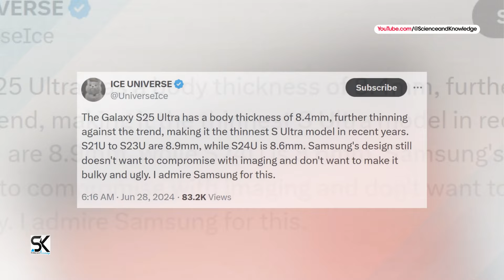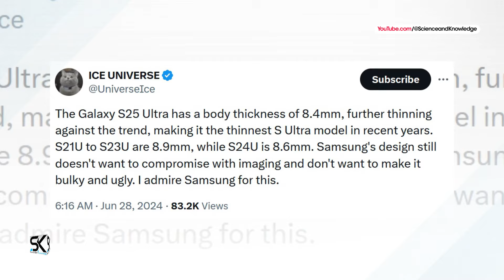New Phones 2025 — Samsung Galaxy S25 Ultra — Extreme New Design Changes Leaks than Expected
New leaks confirmed new upcoming phones 2025 Samsung Galaxy S25 Ultra may feature curved edges and the thinnest design. ◄ According to the GSMarena latest news and leaks, the Samsung Galaxy S25 Ultra design change will go further than expected. Samsung Galaxy S25 Ultra: a design departure and a thinner profile. Samsung Galaxy S25 Ultra tipped for design overhaul — here's what we know

Samsung Galaxy S25 Ultra's new design features and specs
Samsung Galaxy S25 Ultra new design trailer and introduction video
Samsung Galaxy S25 Ultra new design price, release date & launch
Samsung Galaxy S25 Ultra new design unboxing, hands-on & review
Samsung Galaxy S25 Ultra's new design camera and display specifications
Samsung Galaxy S25 Ultra's new design battery and chipset leaks

★★ Just Launched New Windows PCs - A new AI era begins
★★ Introducing New Surface Copilot+ PCs

🔹 Help and support while shopping on Amazon

★ Samsung Galaxy S24 Ultra
★ Samsung Galaxy S24+ Plus
★ Samsung Galaxy S24

★ Samsung Galaxy S23 FE Fan Edition

★ Samsung Galaxy A55
★ Samsung Galaxy A35
★ Samsung Galaxy A15

★ Galaxy Tab S6 2024
★ Galaxy Watch 6

► Get Apple's New iPhones Here ◄

★ Apple iPhone 15 Line

★ Apple iPhone 14 Pro Max
★ Apple iPhone 14 Pro
★ Apple iPhone 14 Plus
★ Apple iPhone 14

► Get Sony Xperia's New Phones Here ◄

★ Sony Xperia 1 VI Mark-6
★ Sony Xperia 5 VI Mark-6
★ Sony Xperia 10 VI Mark-6

► Get OnePlus's New Phones Here ◄

★ OnePlus 12
★ OnePlus 12R
★ OnePlus Open
★ OnePlus Pad 11.61"
★ OnePlus Nord

► Get Motorola's New Phones Here ◄

★ Motorola Edge 2024
★ Motorola G Stylus 2024
★ Motorola G Power 5G 2024
★ Motorola G Play 2024
★ Motorola Edge 2023
★ Motorola Razr+

► Get Google's New Phones Here ◄

★ Google Pixel 8
★ Google Pixel 8 Pro
★ Google Pixel 8a
★ Google Pixel Fold
★ Google Pixel Watch 2

★ Nothing Phone 2

► New iPhones 2024 — iPhone 16 Pro MAX — Apple's 7 New BIGGEST Upgrades for the Latest iPhones

SAK - SAK99